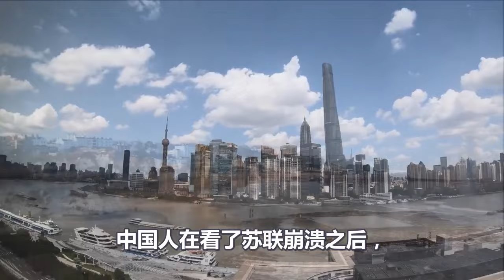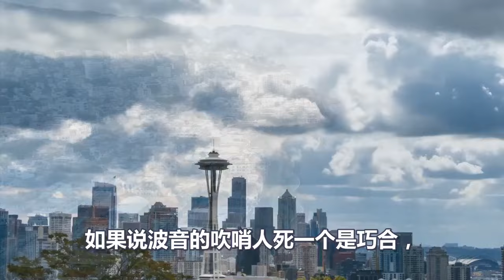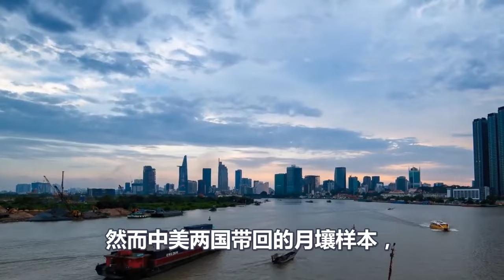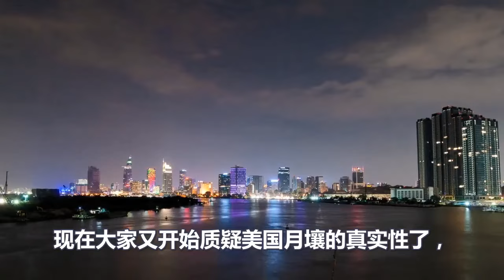美国衰败至此、让全球万万没想到、